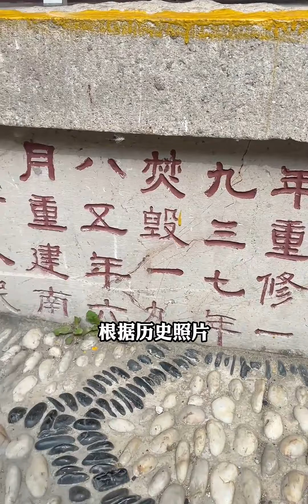魁光阁 魁星点斗的故事，愿各位考试魁星点斗 考试顺利！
读书,学习,南京,原创,人物,人文,故事